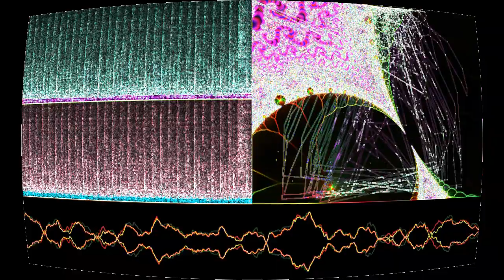"Cold" Is An Understatement (Stage 1: Tundra) [Q-Lok's platformer project]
“"Cold" Is An Understatement (Stage 1: Tundra) [Q-Lok's platformer project]” by Arcade Child